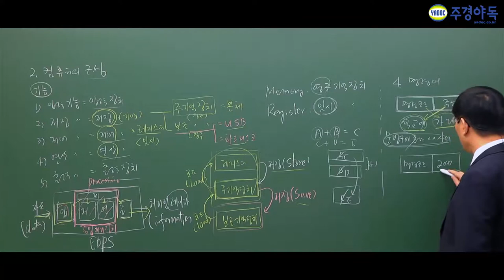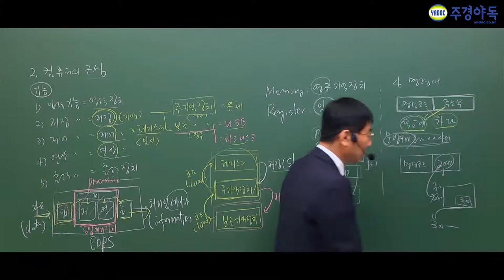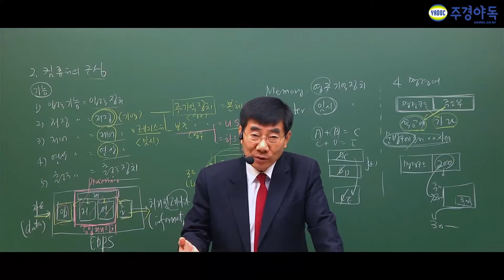정보기기운용기능사 중앙처리장치와 명령어알고계신가요?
주경야독의 최창선 교수님과 함께 정보기기운용기능사 필기를 준비해보세요

중앙처리장치는 꼭 알아두어야하고 명령어에 관한 내용도 정리해두어야 하는데요

그 내용 모두 영상에 나와있으니 영상을 확인해주세요!

더 많은 강의가 보고싶으시다면 밑 링크를 참고해주세요!

1부에서 4부중 2부입니다